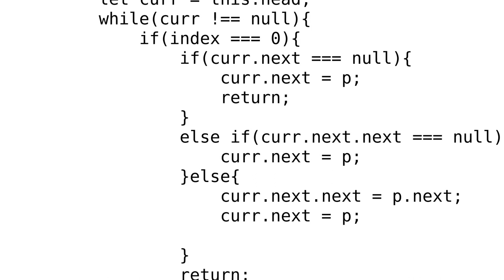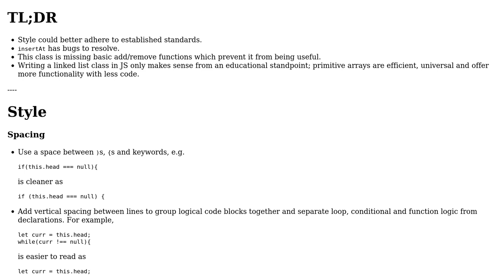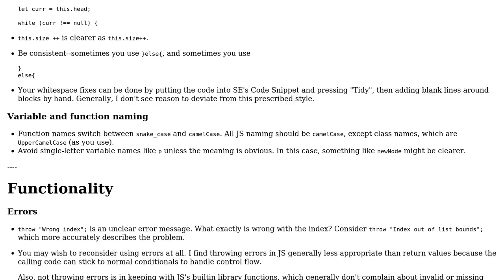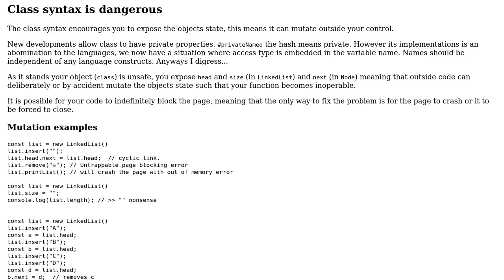Code Review: Singly Linked List Implementation in ES6 (2 Solutions!!)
Code Review: Singly Linked List Implementation in ES6

With thanks & praise to God, and with thanks to the many people who have made this project possible! | Content (except music & images) licensed under CC BY-SA | Music | Images & others | With thanks to user Melissa Stewart user ggorlen user Blindman67 and the Stack Exchange Network Trademarks are property of their respective owners. You are responsible for your own actions.